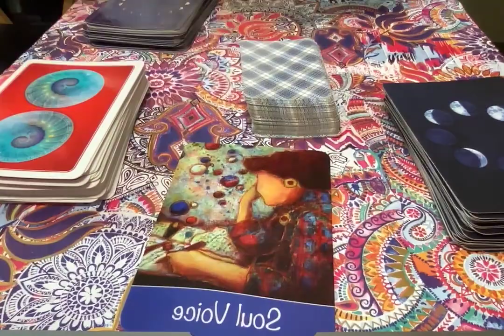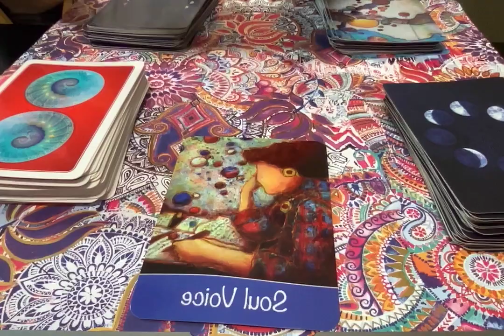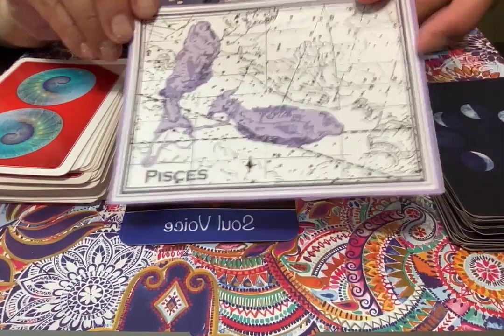Pisces: Weekly Astro Tarot Reading for 7/12/ 23.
Weekly Astro Tarot Reading for 7/12/ 23. You'll have lots to talk about...Mercury in Leo keeps you busy! Schedule a reading at KimAllen.com. This is my only account. Beware of scammers. KimAllen.com. Astrology, Spiritual Tarot, Weekly Astro Tarot reading, Weekly horoscope, Spiritual guidance, Mercury in Leo.